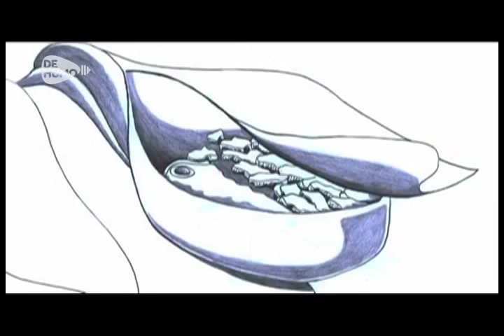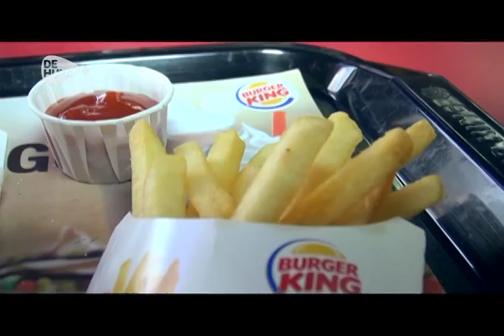Historia de la Hamburguesa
La hamburguesa es sin duda alguna una de las comidas rápidas más populares en el mundo y por si no sabes cual es su origen aquí te lo contamos.